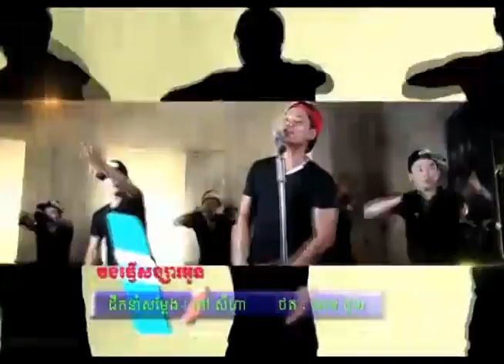ចង់ធ្វើសង្សាអូន: want to be your boyfriend